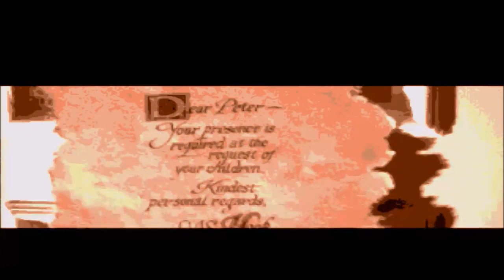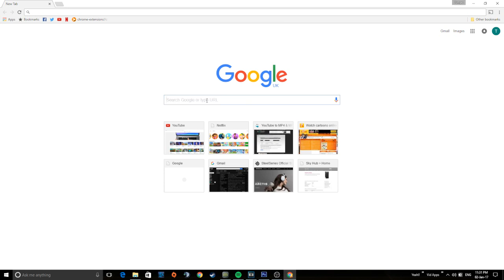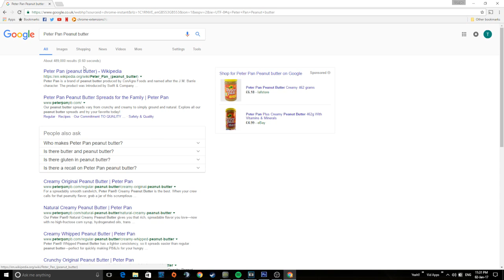Hook (Sega CD) | I Have Never Played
Sonicfan takes on Hook for the first time on the Sega CD. It doesn't end well.